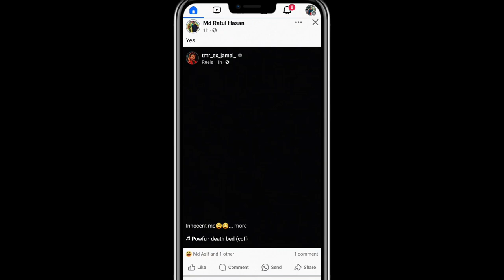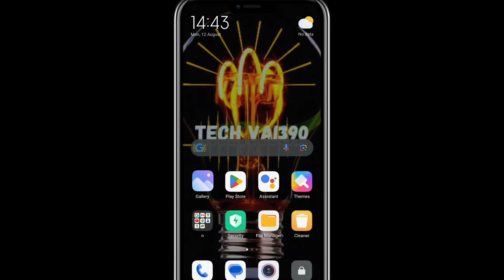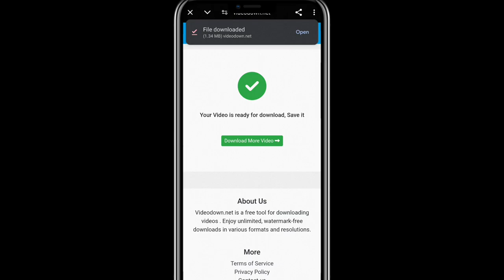যেকোন ভিডিও সে-*ভ করুন সহজেই | Facebook Video Download | TikTok Video Download | Instagram Video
In this Video we will show you facebook video download. You can know tiktok video download
You can learn by watching this video till the end instagram video download. You can learn more all platform video download.

Hello

facebook videos download
how to download tiktok videos
download tiktok video
tiktok video download
download tiktok videos
download tik tok video
download instagram video
facebook video download gallery
how to download tik tok video without watermark
how to download tiktok videos without watermark